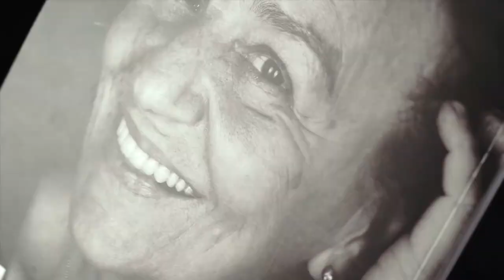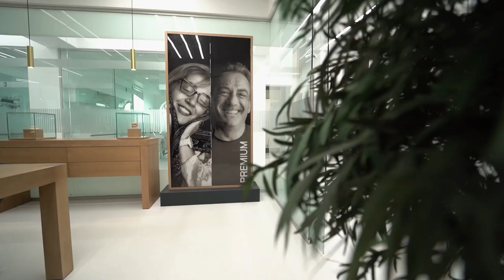Tra Esborbitanti Preventivi e la Riscoperta Odontoiatrica a Chisinau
Giuliana, originaria di Pula in Sardegna, racconta il suo viaggio traumatico attraverso il mondo dell'odontoiatria. Dopo essere stata affrontata con un preventivo esorbitante e una prognosi avvilente, ha scoperto il dottor Palmas e il suo team su YouTube. Toccata dal sincero impegno del dottore nei confronti dei pazienti, ha deciso di fare il grande passo. Il suo viaggio a Chisinau non solo le ha risolto i problemi dentali, ma le ha anche mostrato un livello di empatia, professionalità e collaborazione come mai aveva sperimentato prima.